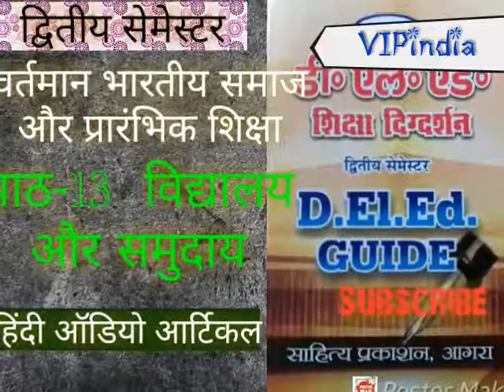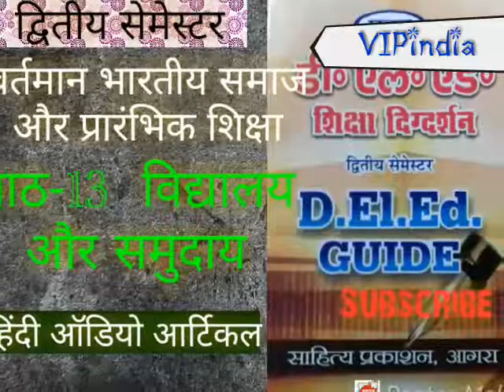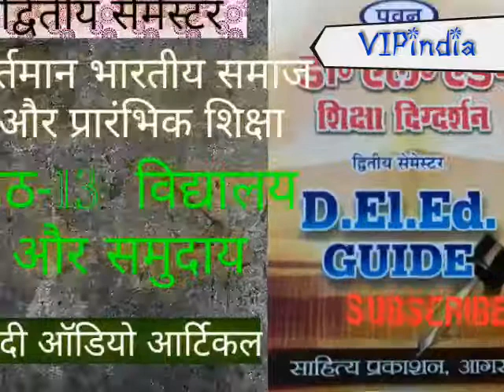विद्यालय और समुदाय | अध्याय 13 | वर्तमान भारतीय समाज और प्रारंभिक शिक्षा हिंदी ऑडियो आर्टिकल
हिंदी ऑडियो आर्टिकल D.El.Ed शिक्षा दर्शन द्वितीय सेमेस्टर वर्तमान भारतीय समाज और प्रारंभिक शिक्षा अध्याय 11 शिक्षा के प्रभावी कारक परिवार समाज विद्यालय राज्य एवं जनसंचार साधन से महत्वपूर्ण प्रश्न
आपके मतानुसार परिवार को शिक्षा का प्रभावशाली साधन बनाने के लिए किन उपायों का प्रयोग में लाना चाहिए परिवार को शिक्षा को प्रभावशाली साधन बनाने के लिए उपाय सारे भी विकास की व्यवस्था हवादार घर भोजन वस्त्र व्यायाम और आराम व्यक्तिगत स्वच्छता बौद्धिक विकास की व्यवस्था चारित्रिक विकास सामाजिक विकास भावनात्मक विकास सांस्कृतिक विकास धार्मिक एवं आध्यात्मिक विकास सतत विकास में नागरिकता का विकास
सर्वांगीण विकास माता पिता को शिक्षित करना गिजूभाई समाज का महत्व बताइए विद्यालय को शिक्षा का प्रभावशाली साधन किस प्रकार बनाया जा सकता है घर या परिवार के सहयोग से सामाजिक जीवन के संपर्क प्रौढ़ शिक्षा का केंद्र समाज सेवा संघ को का निर्माण सामाजिक सर्वेक्षण क्लबों का संगठन समाज सेवा में भाग लेना सामाजिक विषयों का शिक्षण समाज के सदस्यों को निमंत्रण राज्य का संरक्षण विद्यालय की स्थापना कुशल प्रशिक्षित अध्यापकों की नियुक्ति आर्थिक सहायता विद्यालयों का निरीक्षण का पुनर्गठन
समाज सेवा में भाग लेना सामाजिक विषयों का शिक्षण समाज सदस्यों का निमंत्रण राज्य का संरक्षण अच्छे विद्यालय की स्थापना से राज्य से क्या अभिप्राय है जनसंख्या माध्यम की बढ़ती भूमिका एवं उसके प्रभाव को अपने शब्दों में लिखिए जनसंचार माध्यमों की भूमिका बताइए जनसंचार साधनों के नाम लिखिए मल्टीमीडिया क्या है समाज पर प्रभाव दूरदर्शन के लाभ निष्कर्ष परिवार द्वारा साधन विकास की व्यवस्था किस प्रकार करनी चाहिए
घर को बाल उपयोगी कैसे बनाना चाहिए परिवार द्वारा शारीरिक विकास के साधन परिवार द्वारा बालक के विकास में व्यायाम के प्रकार करना चाहिए और समाज का संबंध समाज जनसंचार माध्यमों के शिक्षा में तीन प्रमुख बताइए दूरदर्शन के दो प्रमुख शैक्षिक लाभ लिखिए